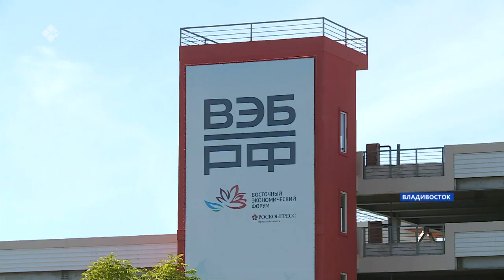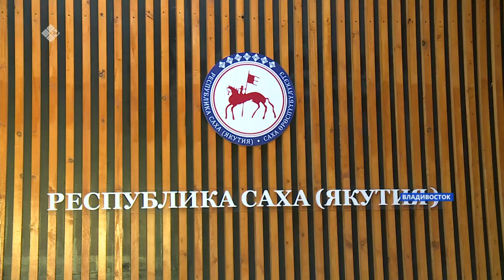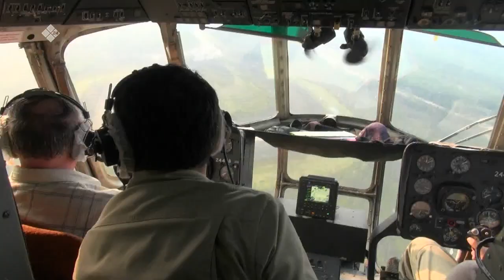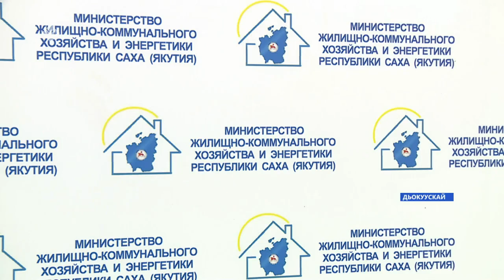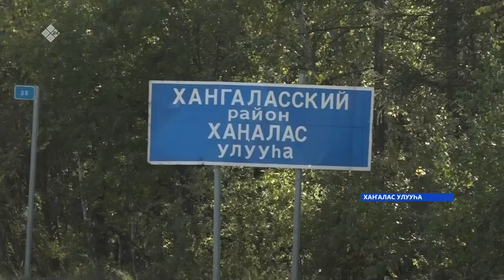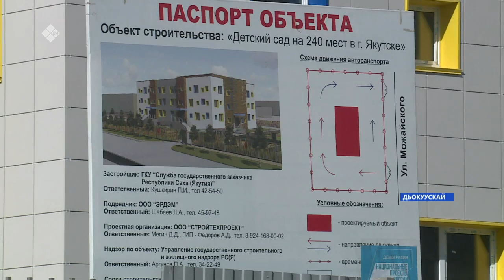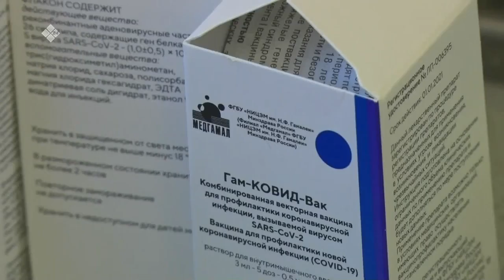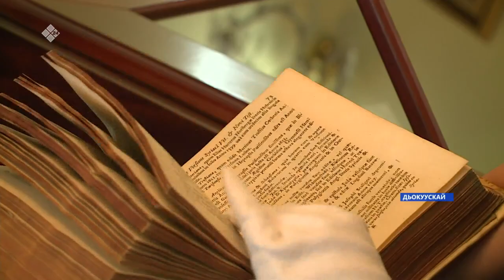«Саха сирэ» информационнай биэрии. Балаҕан ыйын 06 күнэ, 20:30ч.